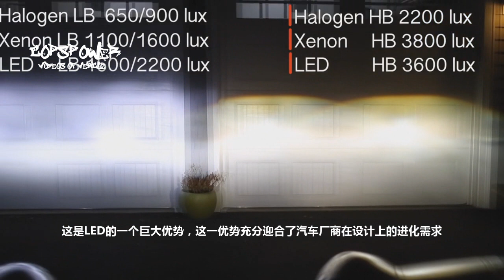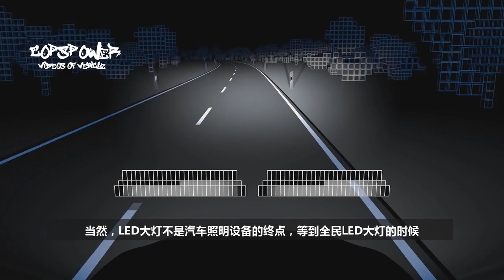讓我們好好了解一下LED大燈，它為啥有這麽多優點？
LED大燈對汽車而言，就如同人的眼睛，是整部車的靈魂之窗。LED的出現就像給大燈戴了美瞳，吸睛程度瞬間拉高了一個段位。LED逐漸普及，現在好讓我們了解下LED大燈。